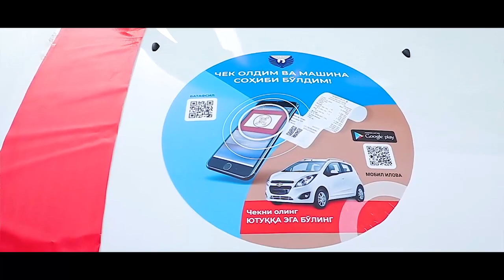III тиражга 3 кун қолди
🎁Ютуқли чек ўйинларининг навбатдаги 25 нафар ғолибини 25 март  куни соат 18:00 да «O‘zbekiston» телеканалида жонли эфирда аниқлаймиз.

🧾Харид чекларини рўйхатдан ўтказиб, қимматбаҳо совринлар ютиб олиш имкониятига эга бўлинг